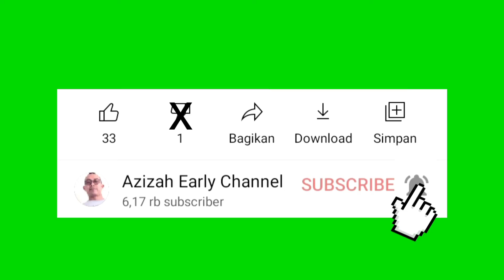KAKEK PEMBERANI SENDIRIAN DIATAS BUKIT, SUARA KHAS ALAM PEGUNUNGAN | PETUALANG KAMPUNG